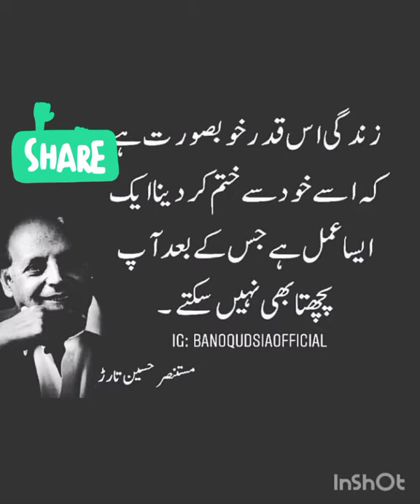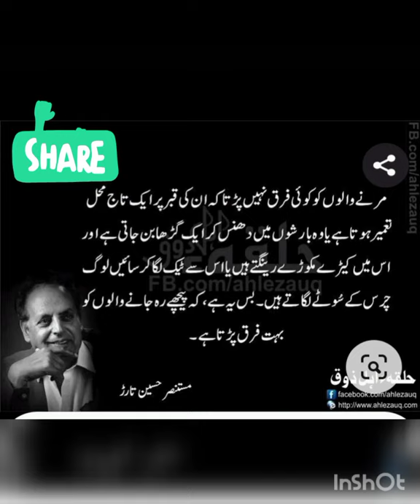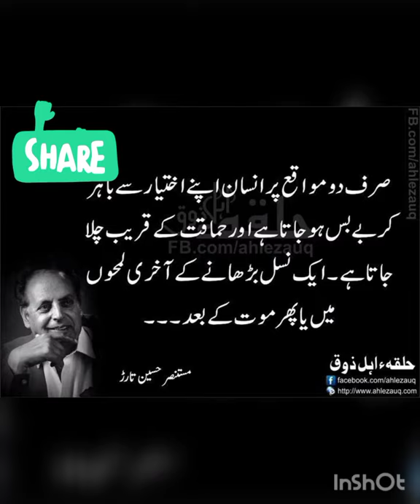Mustansar Hussain Tarar Poetry# Heart Touching Batain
Mustansar Hussain Tarar